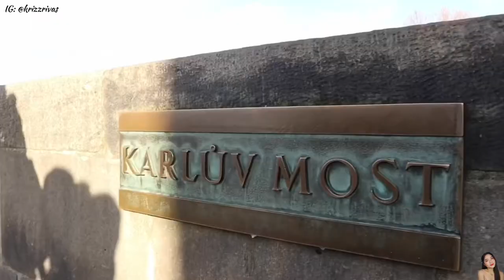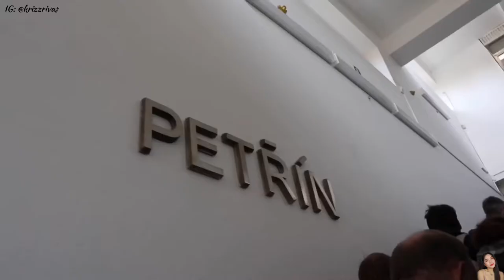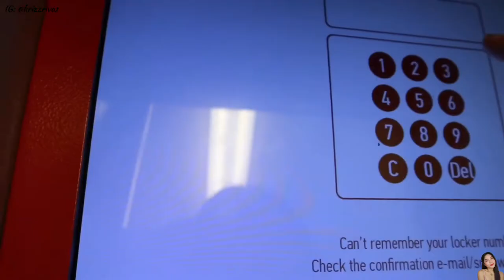GRWM: PRAGUE DAY 2 | Krizzia Rivas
Hola!!!

Ps: If you are planning to visit Prague, check “HONEST GUIDE” here in youtube, they are from Prague & they make videos about their city. I really enjoyed watching their vlogs about prague before our flight.

Hola:
- Krizzia Zenai Marr Rivas
- 23 years old
- Barcelona, Spain

✨ Editor ✨
Filmora Go
iMovie

🥀 I BELIEVE ALL WOMEN ARE PRETTY WITHOUT MAKEUP -- BUT WITH THE RIGHT MAKEUP CAN BE PRETTY POWERFUL. - Bobbi Brown